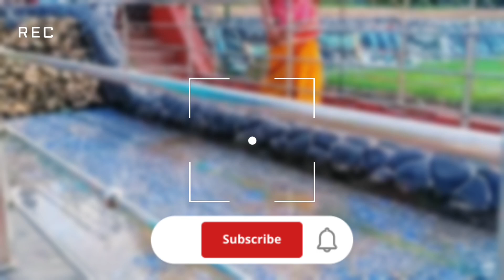Sambalpur Diaries- Day-2(Part-2) / Hirakud Dam, Gadhi Minar, Jawahar Minar & Gol Bazar Durga Temple😊